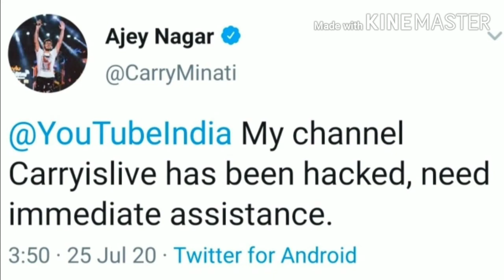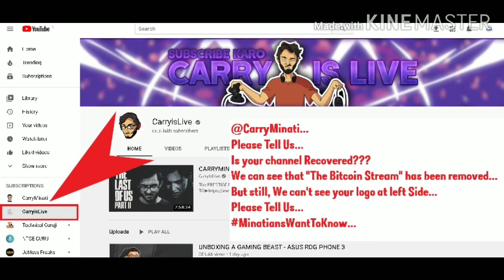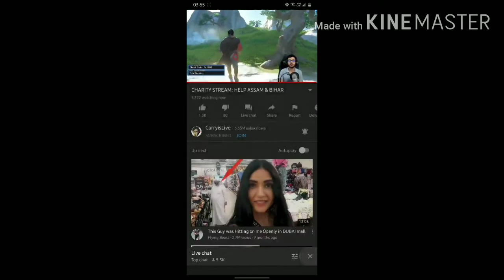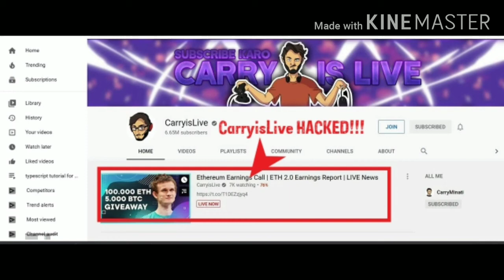Carry Minati's Second Channel Carry Is Live Hacked !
Dosto Carry minatis second channel carry is live has been hacked by a hacker,

Dosto india ke sbse bde creator ka channel ho sakta hai to hum sb kya cheej hai aap sb aware rahiye kisi v prakar ke junk male ya farji sponsership male pr click mt kijiye

paise ka lalach dekr ye aapse kisi b prakar ka app download krwa kr aapki device ko aasani se hack kr sakte hai

Your Quaries

1.Carry is live hacked
2. carryislive hacker
3. carry is live hacker in pubg
4. carry is live vs hacker
5. carry is live am i hacker
6. carryminati channel hack
7. carryminati channel has been hacked
8. carryminati channel hacker
9. carryminati channel hack neon man
10. what happend to carryminati channel
11. karry ka channel hack kaise hua
12. kya karry ka channel hack ho gya hai